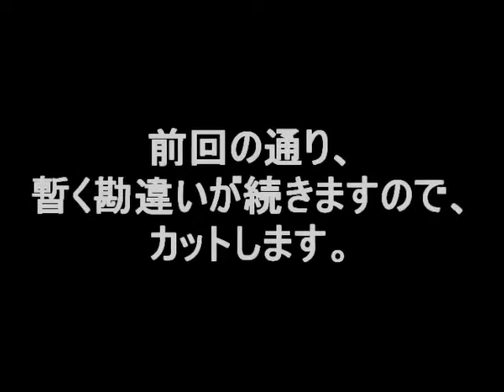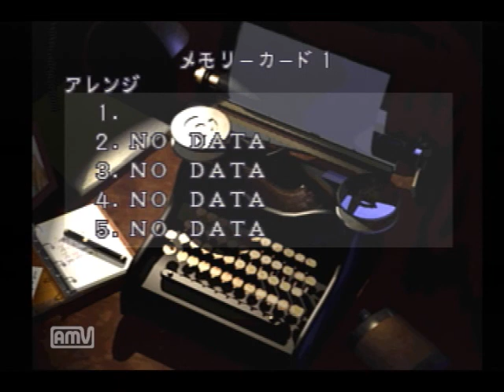【レオン表】ゾンビ恐怖症によるビビり実況プレイ【バイオハザード２DS】Part6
今回は初のエイダ操作です。
にしても、やはり謎ですな。エイダさんという人物は。